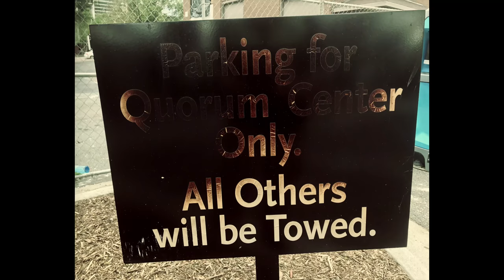Quorum Center fire clean-up with the Bowen Boys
Recent fire in Raleigh, NC downtown area caused significant damage mourned the structure under construction that went ablaze.  A little clip telling the story and how Servpro responds to large loss.